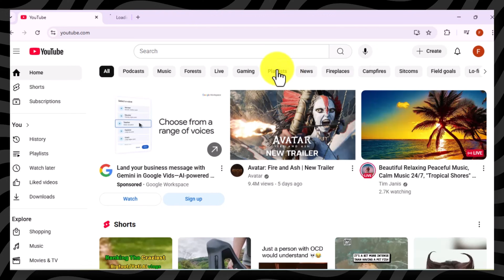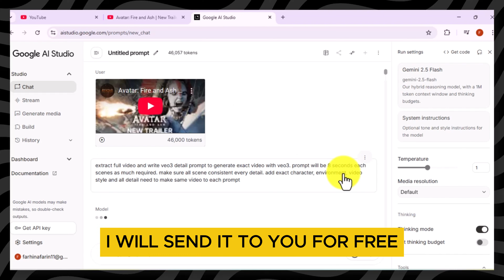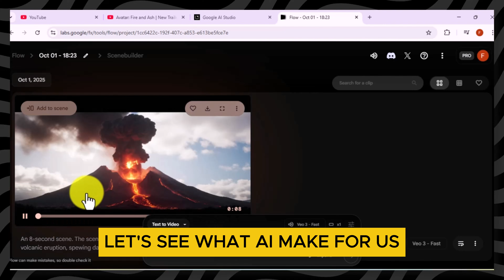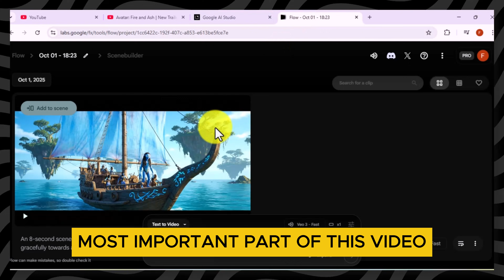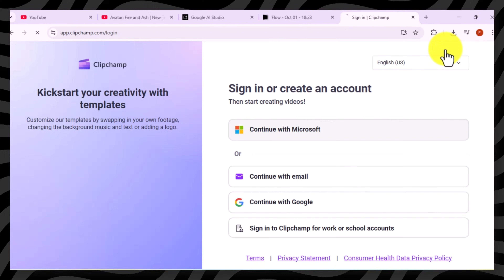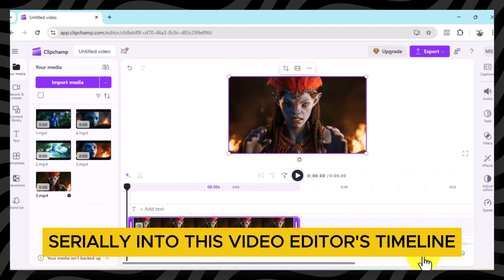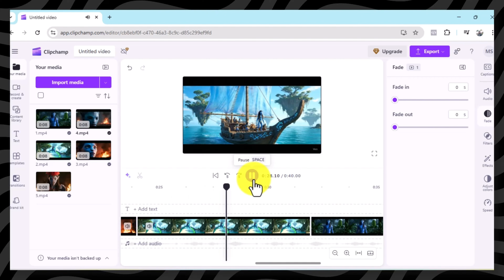Google Veo 3.1: Make AI Movie Trailers FREE! (Step-by-Step Guide)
🎬 Unleash your inner filmmaker with Google Veo 3.1! In this comprehensive tutorial, I'll show you how to create stunning, professional-quality AI movie trailers completely FREE.

Discover the revolutionary power of Google Veo 3.1 and learn the exact steps to transform any movie trailer idea into a captivating AI-generated video. Whether you're a content creator, aspiring filmmaker, or just curious about AI video generation, this guide is for you!

**Prompt**
Write ' PROMPT '  in comment box to get full prompt for Free.

*   How to select any movie trailer and copy its URL.
*   Pasting the URL into Google AI studio to extract the perfect prompt.
*   Generating individual video clips using Google Veo 3.1 with your prompts.
*   Compiling all your AI-generated clips into a final, polished movie trailer.
*   The secrets to making high-quality AI videos without spending a dime!

*   Google AI Studio
*   Google Veo 3 (for AI clip generation)
*   Clipchamp

Ready to make your first FREE AI movie trailer? Watch now and start creating!